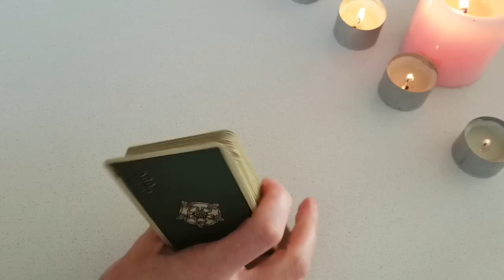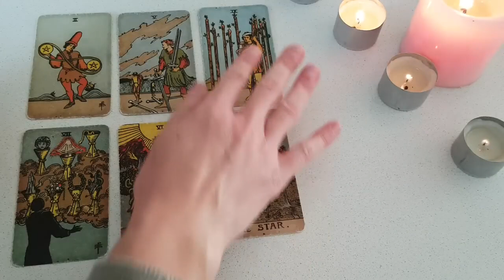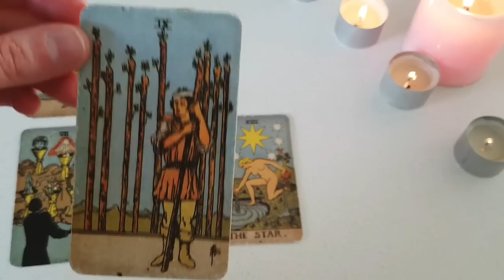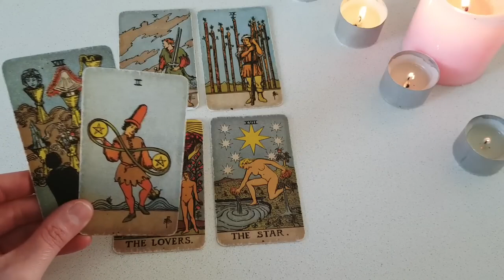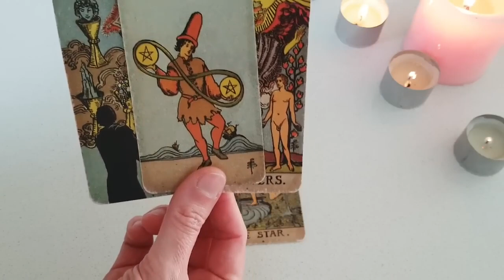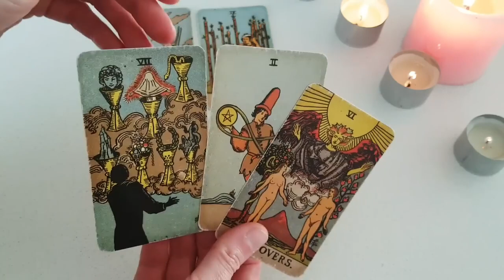TAURUS 🖤💥THIS IS WHY THEY'RE ACTING THIS WAY! STAYING SILENT BUT THINKING ABOUT YOU!😳💭💯 JULY 2023